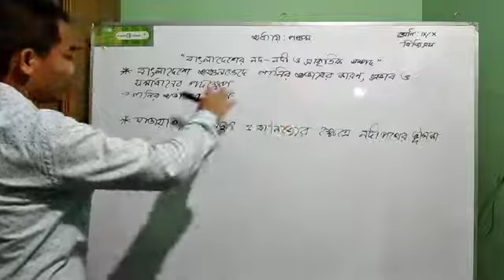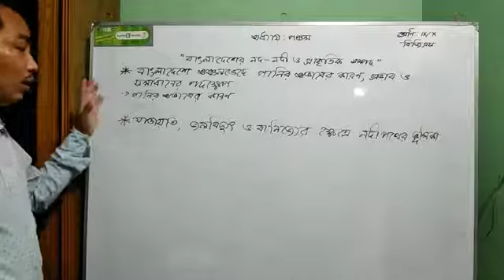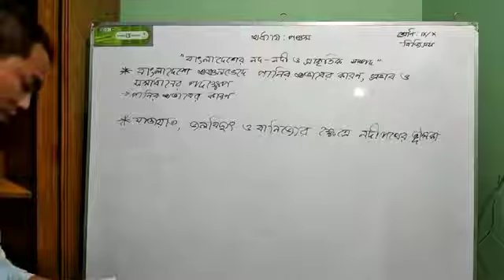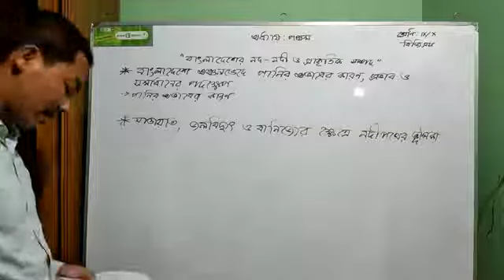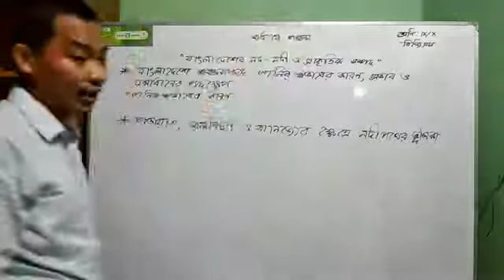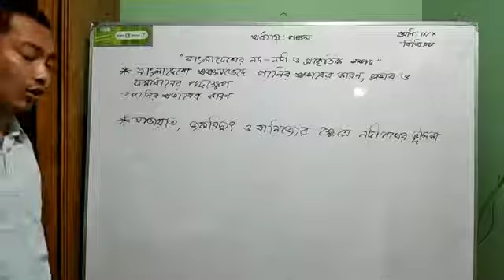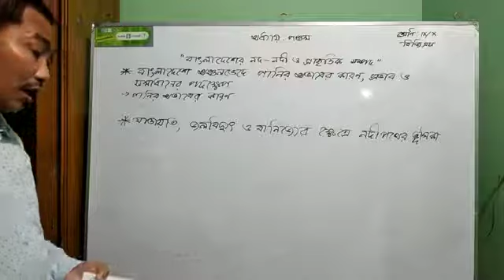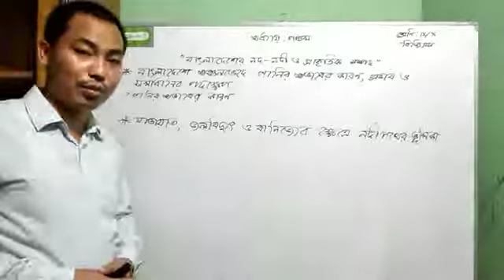বিজিএস ৯/১০, ২, অধ্যায়-৫